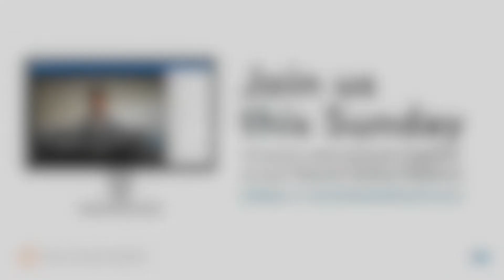Join us on Cornerstone's Church Online Platform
Join us on Sundays at 9:30 on our Church Online Platform where you can connect with each other, pray together privately, speak to a leader, talk in the chat room, respond to the preaching, and share God's Word - all online. on your device and follow the link from there.